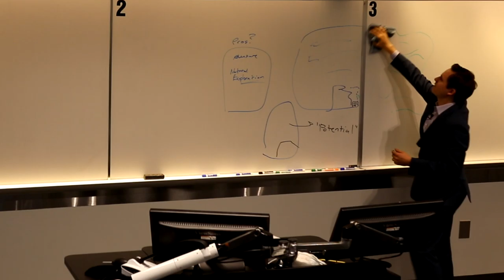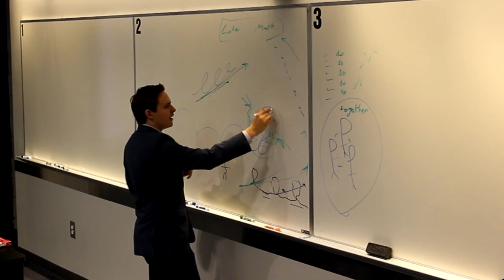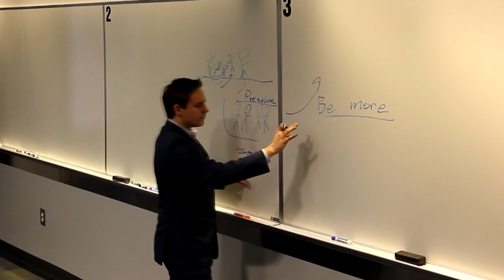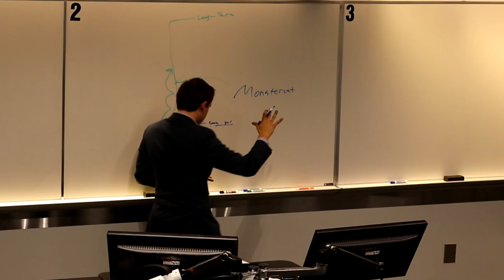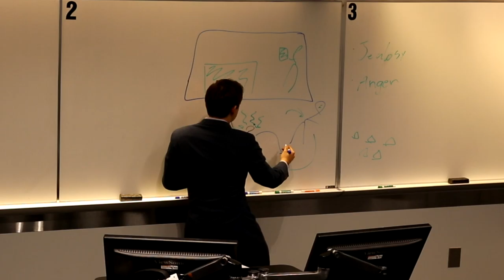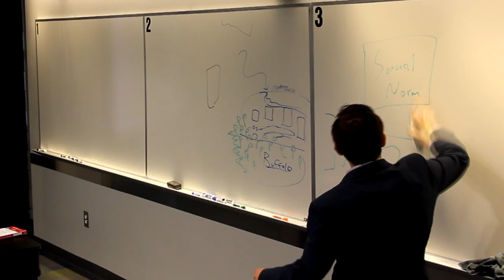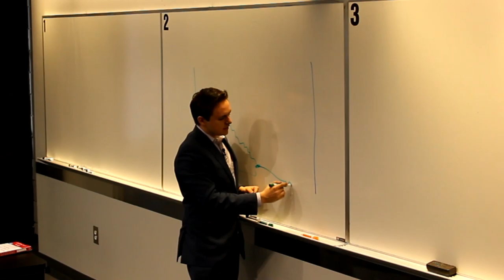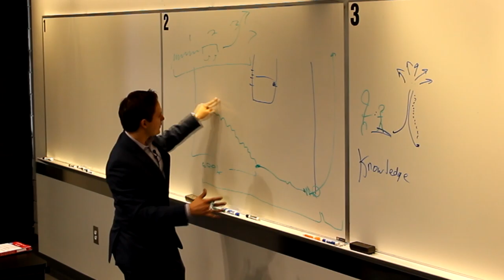Lifelong Mastermind Impact Secrets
Thank you for being a loyal client.
Congratulations on your growth!

Share Nine to Noon or this special client video with a friend who needs it!

Notes:
- The power of the group
- Mental growth and development
- How to building relationships
- Work with other people
- Be more!
- Create specific deadlines
- Use music to increase creativity
- The emotions that you have in your head impact your body
- Be transparent (Business, relationships and more)
- Social norm
- Connect the social group
- Collective knowledge